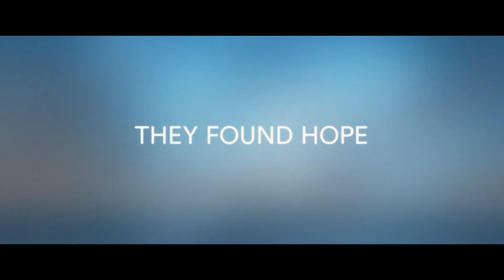TUSCALOOSA Official Trailer (2020) | Natalia Dyer, Drama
Comedy, Kids, Family and Animated Film, Action, Blockbuster, Scifi Movie or Fantasy film, Drama...It's all here!